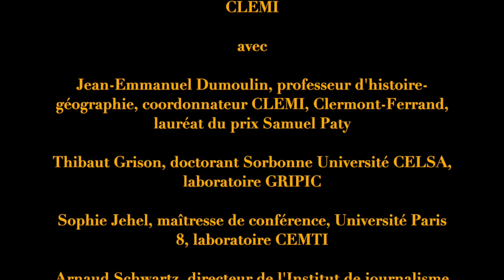3ème table ronde "Blessures d'information et chocs d'actualité"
Journée d'étude du CLEMI
Le centre pour l'éducation aux médias et à l'information
3 avril 2023
"L'éducation aux médias sur tous les fronts"
Amphithéâtre Richelieu Sorbonne Université
Blessures d’information et chocs d’actualité. Quel rôle pour l’éducation aux médias et à l’information ? animée par Virginie Sassoon, directrice adjointe du CLEMI, avec :
- Jean-Emmanuel Dumoulin, professeur d’histoire-géographie, coordonnateur CLEMI, Clermont-Ferrand, lauréat Prix Samuel Paty
- Thibaut Grison, doctorant Sorbonne Université CELSA, laboratoire GRIPIC
- Sophie Jehel, maîtresse de conférences, Université Paris 8, laboratoire CEMTI
- Arnaud Schwartz, directeur de l’Institut de journalisme de Bordeaux, laboratoire MICA